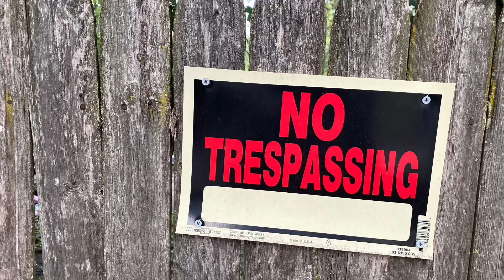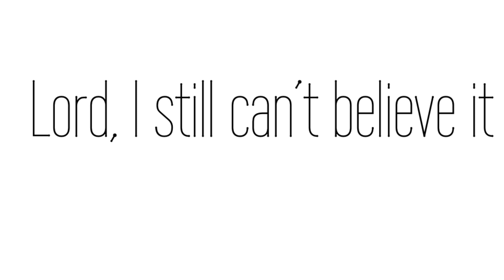I’m HIS habit…